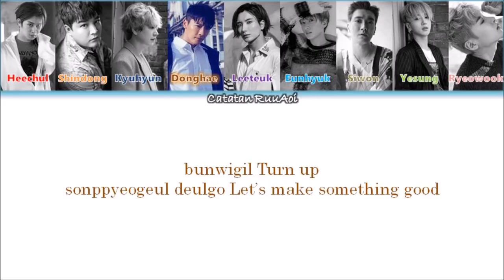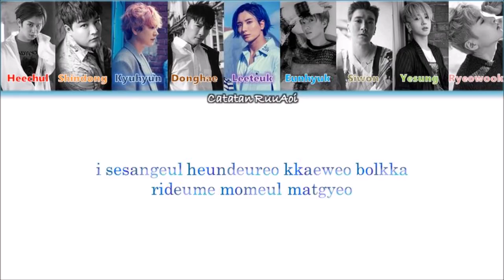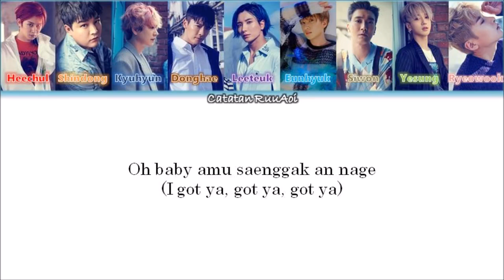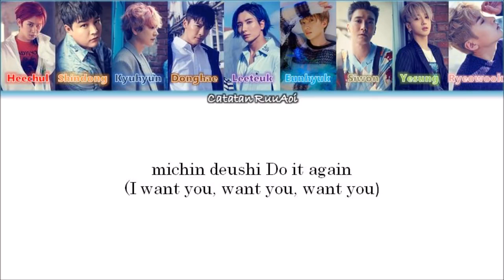Lyrics Corner Special [Super Junior] - Super Clap